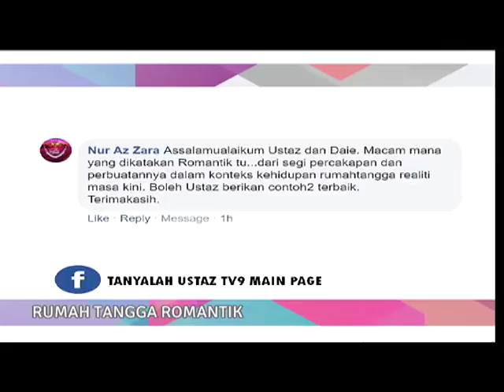Tanyalah Ustaz - Rumah Tangga Romantik 1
Datuk Ustaz Kazim Elias
Bagaimana yang dikatakan romantik dari segi percakapan dan perbuatan dalam konteks kehidupan rumah tangga masa kini?